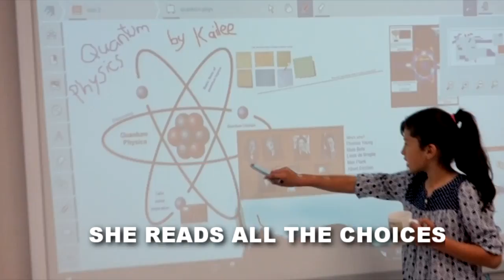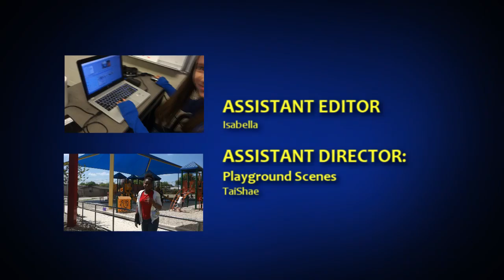STAAR! 2017 Colonial Hills Elementary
Fifth graders at Colonial Hills Elementary in NEISD, San Antonio, Texas, encourage students in preparation for the 2017 STAAR test. Based on the song "Faith" by Stevie Wonder & Ariana Grande from the musical "SING!," our "STAAR!"  song was sung, directed & produced by students. :)